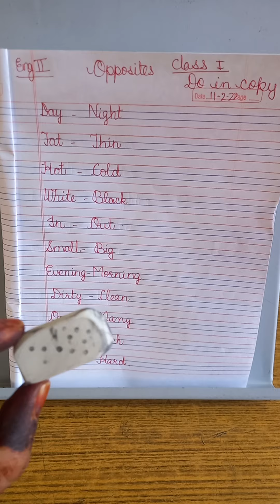Class I Eng II Opposites